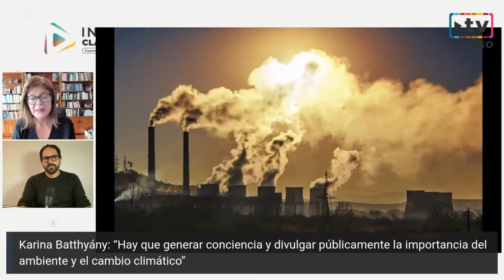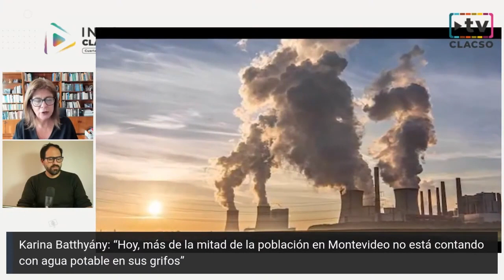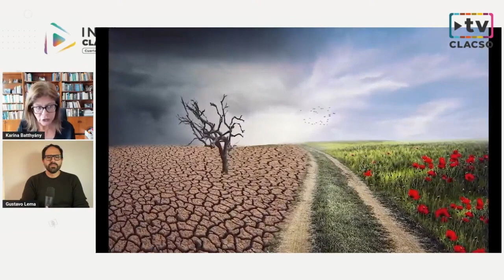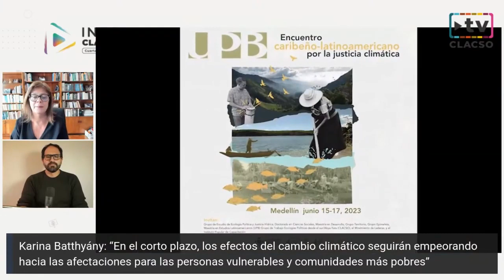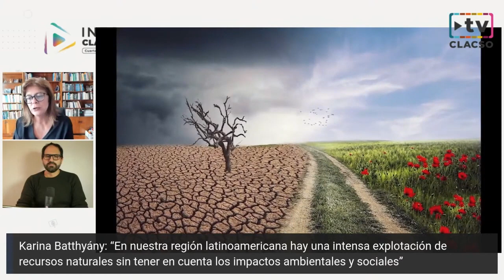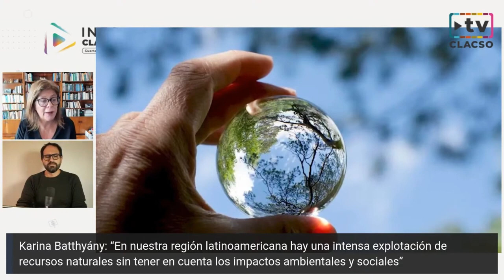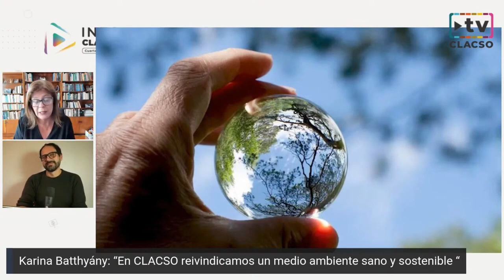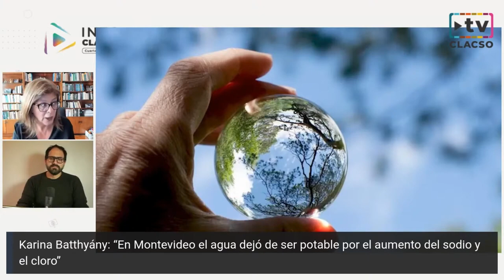“El cambio climático afecta de manera desproporcionada a las comunidades más pobres” - Batthyány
“El cambio climático afecta de manera desproporcionada a las comunidades más pobres”

Columna de Karina Batthyány en InfoCLACSO – 7 de junio 2023